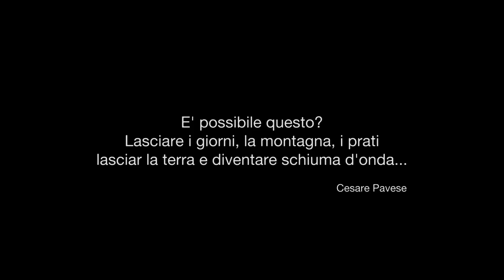Lasciare i giorni, la montagna, i prati lasciar la terra e diventare schiuma d'onda...